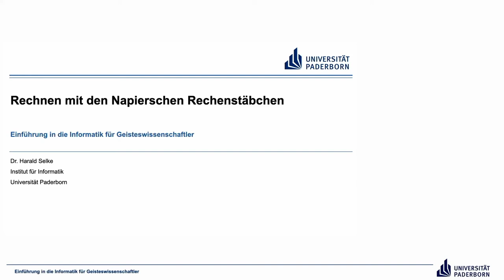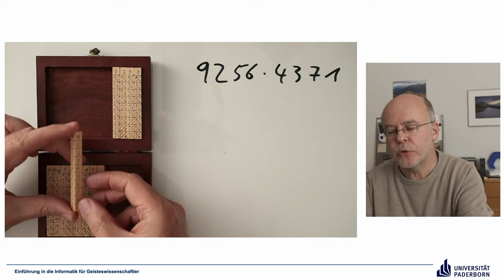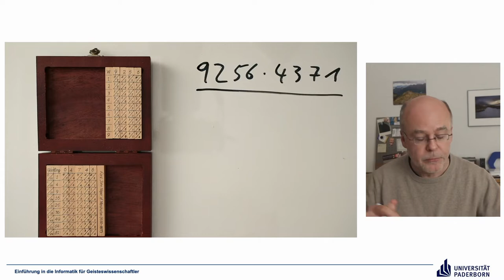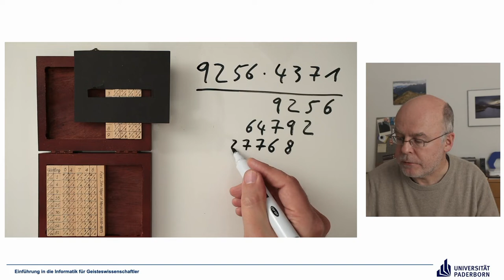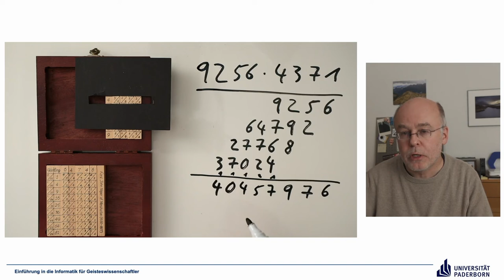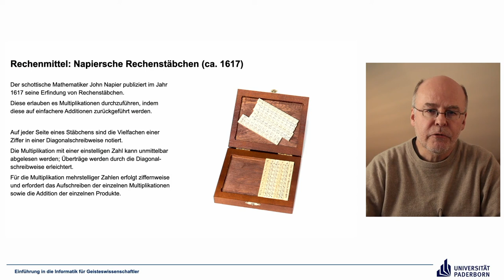EIG: Rechnen mit den Napierschen Rechenstäbchen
Folge 3.4.1 der Vorlesung Einführung in die Informatik für Geisteswissenschaftler an der Universität Paderborn, Sommersemester 2023.